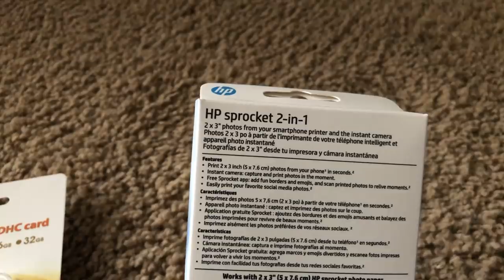VLOG | A SICK DAY IN BED (OR OUT OF BED?)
ITEMS I MENTIONED:
Amazon Firestick TV (with Alexa)

HP Sprocket Camera

Ruffle Bedding

Blue Quilt Set *color shown in my video is “blue”

Floral Quilt Set